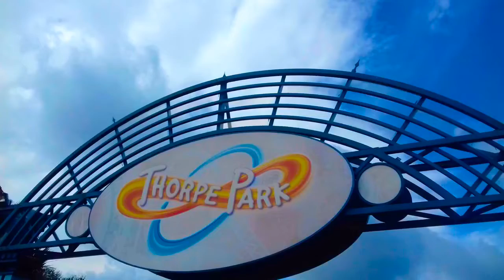EFWinchester17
EF Language Travel - EFWinchester17 by Immigrants